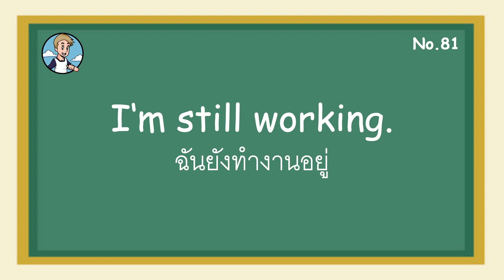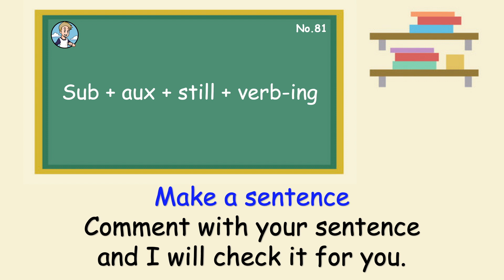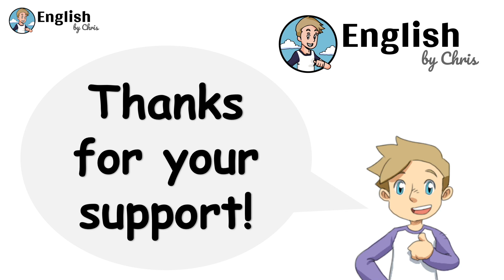SS81 - still ยัง...อยู่ - โครงสร้างประโยคภาษาอังกฤษ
81. still ยัง
โครงสร้างประโยค
Sub + aux + still + verb-ing
ตัวอย่างประโยค 1
I‘m still working.
ฉันยังทำงานอยู่
ตัวอย่างประโยค 2
He’s still speaking.
เขายังพูดอยู่

รับสอนตัวต่อตัว ติดต่อผมได้ที่